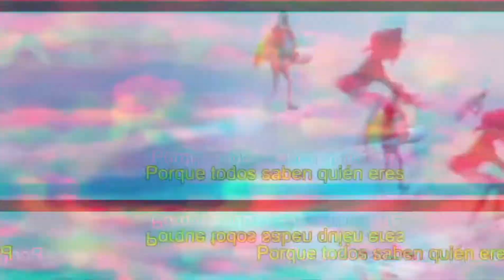Edit.. of Mitches va the Machines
El creador original..